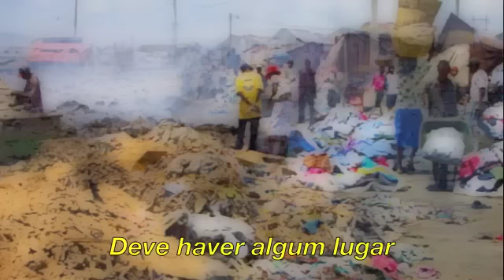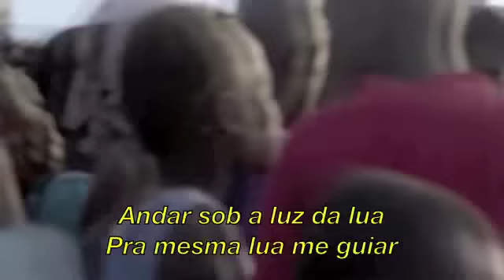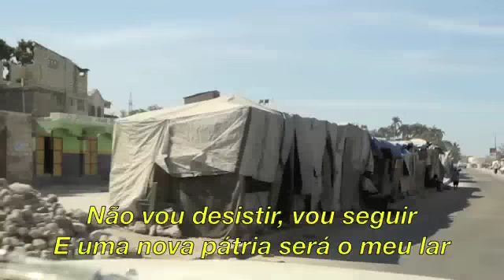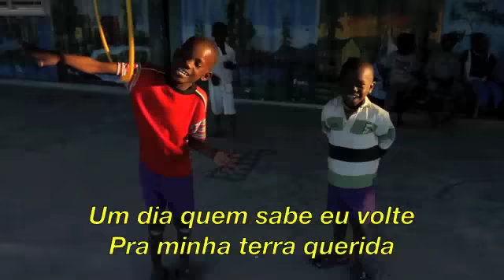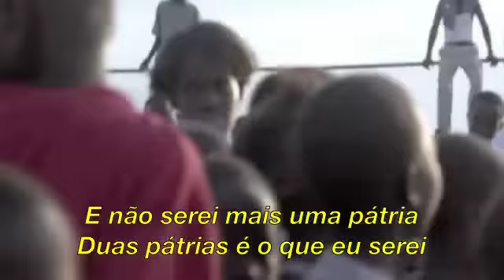PAULINHO KOKAY - MARCHA DO IMIGRANTE (Paulinho Kokay/Rosângela Campos)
Ao ler um poema da minha parceira Rô Campos sobre os haitianos que chegaram ao Brasil, fiquei comovido e instigado a compor esse reggae.